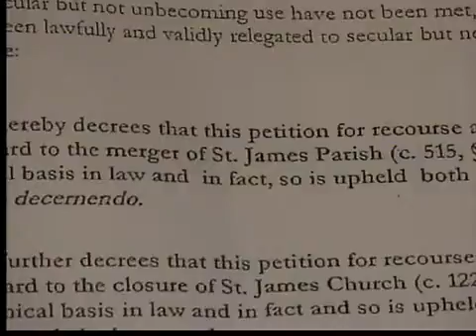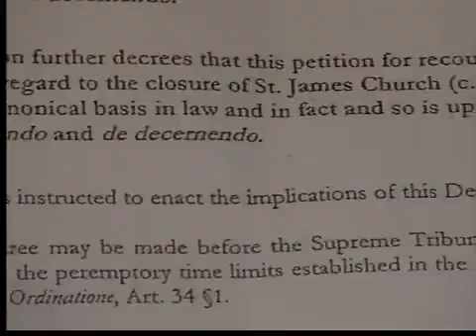Parishioners elated over Vatican ruling